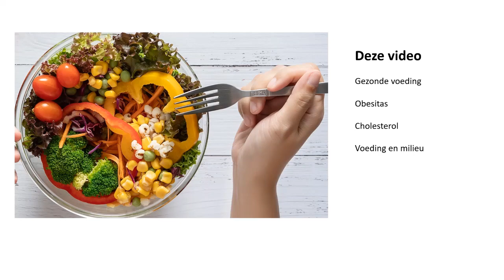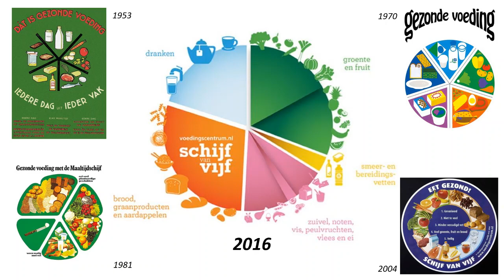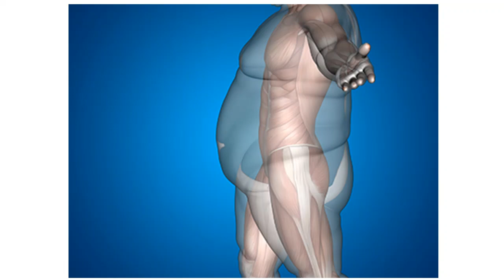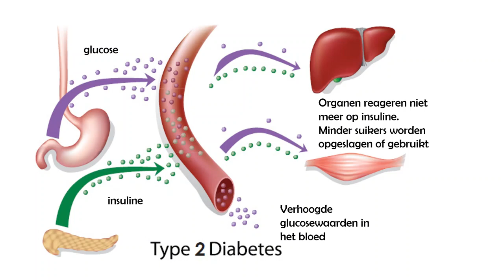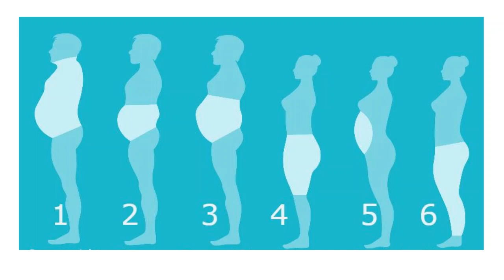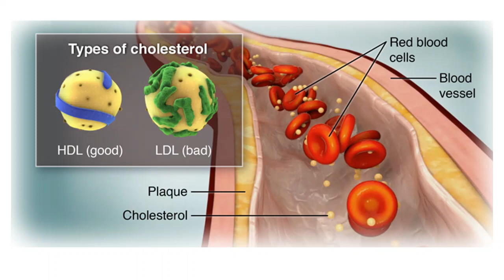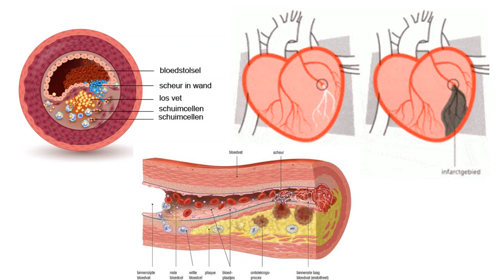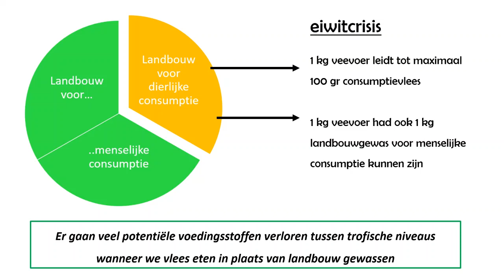5H - 3.5 Gezonde voeding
Je moet je zelf voeden om het cel metabolisme op gang te houden waardoor je in staat bent om te bewegen en jezelf warm te houden. Ook heb je voedingsstoffen nodig om te groeien. Uit welke voedingsmiddelen je die voedingsstoffen haalt heeft effect op je gezondheid. In deze video kijken we naar de keus voor gezond voedsel en de effecten op je lichaamsomvang, bloedwaarden en het milieu wanneer je voor bepaalde, ongezondere voedingsmiddelen kiest